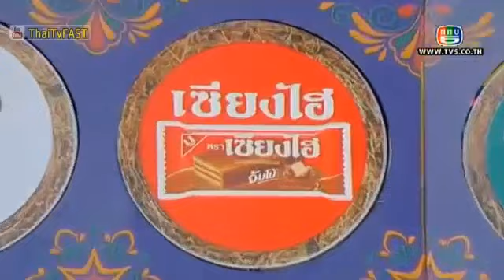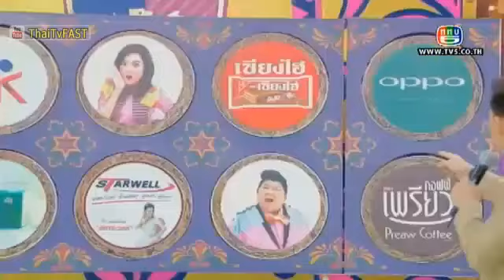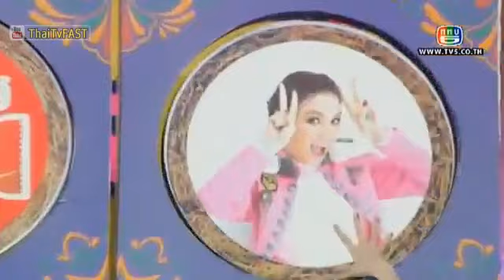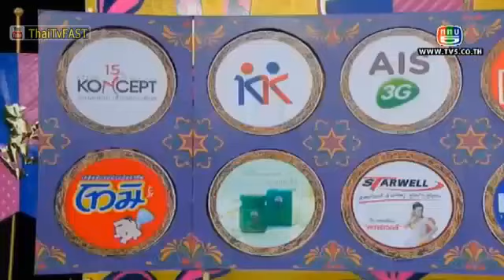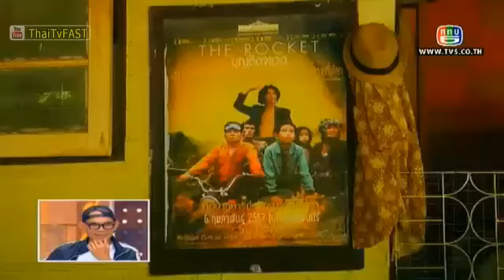ศึก 2 บ้าน 28 มิถุนายน 2557 (FULL) "ป๋าเทพ โพธิ์งาม" ใจพระ นิมนต์พระสวดบังสุกุล "วัว ควาย"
. ศึก2บ้านล่าสุด ศึก2บ้าน ป๋าเทพ ศึก2บ้าน 28 มิ.ย. 2557 ศึก2บ้าน 28 มิถุนายน 2557 ศึก2บ้าน 28 มิ.ย. 57 ศึก2บ้าน Seuk2baan 28 June 2014 "ป๋าเทพ" ใจพระ นิมนต์พระสวดบังสุกุล "วัว-ควาย"
เป็นข่าวเม้าท์กระฉ่อน ป๋าเทพ โพธิ์งาม จะอำลาวงการ งานนี้เจ้าตัวพร้อมลูกเมียเลยออกมาบอกแบบหมดเปลือก พร้อมยังพาไปดูวิถีชีวิตบั่นปลายของป๋า กลางไร่ผลไม้กว่า 20 ไร่ที่บ้านโป่ง จ.ราชบุรี และวัว ควายที่ป๋าทั้งรักและหวงมากๆ ขนาดพวกมันตายยังต้องนิมนต์พระมาสวดอุทิศส่วนกุศลให้ ใน "ศึก 2 บ้าน" เสาร์นี้ เวลา 22.30 น. ช่อง 5